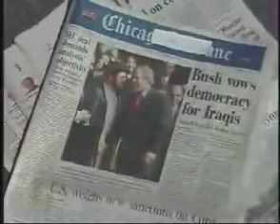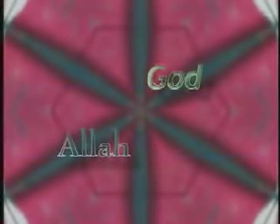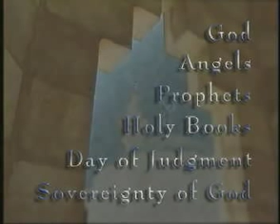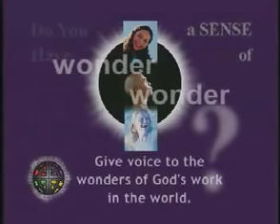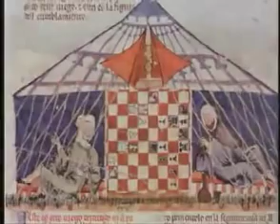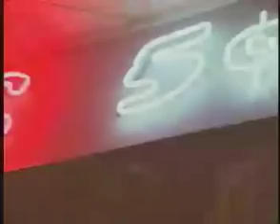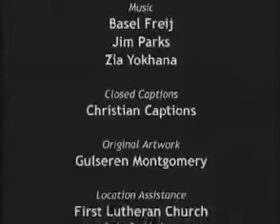Understanding Islam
What do Muslims believe? Who was the Prophet Mohammed? How does Islam relate to the Christian faith? This video helps your understand Islam.

Islam is among the world's fastest-growing religions. Since September 11, interest in Islam and the growing number of Muslim neighbors in the United States has skyrocketed. MOSAIC visits the oldest mosque in America--located in Cedar Rapids, Iowa, since 1935--and spends time in the largest Muslim community in the U.S., Dearborn, Mich. The video includes interviews with Islamic scholars and Christian theologians, as well as people on the street.